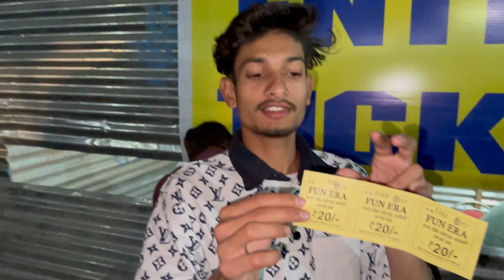MELE ME LADAI HO GAI 🤐|| SINDI KA JHAGRA HO GYA || THEKAALVLOGGER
Live crash caught on camera 😐🥲|| accident || THEKAALVLOGR
GIRLFRIEND KO I PHONE GIFT KER DIYA 😍 THE KAAL VLOGER

REAL LIFE GF FACEREVEAL 😅 || VLOG WITH GF 😍 || THEKAALVLOGGER

Delhi night vlog || full night drive 🚗 || thekaalvlogger

MY FIRST VLOG || 😍 GAMING SETUP TOUR 😍 || NEW HOME 🏡

Channel Name: kaalvloger

Aamir majid, Jannu stuntz, The uk07 rider, Ktm, Duke, Duke390, Girl crashed my bike, Live crash, Cute girl, She ride my ktm, Stranger girl, She crashed my ktm, Duke crash, Ktm crash